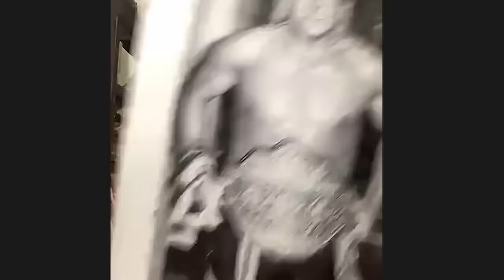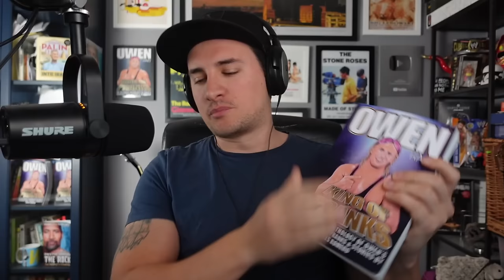Story Time with Dutch Mantell 80 | Special Guest Ricky Morton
Story Time with Dutch Mantell brings you another early holiday gift with another very special guest, Ricky Morton!  Dutch and Ricky will talk about who should take credit for the Rock'n'Roll Express name and overall gimmick, the best of wrestling Russians and what happened when Bill Watts met Muhammad Ali.  They will also discuss other wrestling legends including Dusty Rhodes, Junk Yard Dog and Dick Murdoch.

Chapters:
00:00:00 - Intro
00:03:00 - Ricky's Early Wrestling Days
00:05:21 - Rock'n'Roll Express | Who's Idea Was It?
00:10:31 - "They'll Always Need a Semi-Main Event" | Paul Morton's Words of Wisdom
00:14:21 - Jerry Jarrett Sending Bill Watts R'n'R Express Tapes
00:17:01 - Wrestling Russians
00:19:44 - Where Business was Best
00:24:46 - Mohammad Ali Meets Bill Watts & Ricky Morton Meets Jim Crockett
00:29:41 - Beating Ric Flair for the Title and Saving Robert Gibson
00:32:56 - Dusty Rhodes
00:37:53 - The Old Ring in the Sportatorium - Dick Murdoch
00:39:37 - Junk Yard Dog
00:43:23 - Ricky Morton's SMW Run
00:47:59 - "I'll Never Cut My Hair"
00:52:48 - Outro